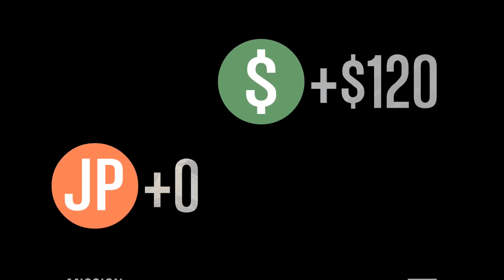GTA Online with Buggs - F@#! That Mission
Join me and Buggs as we fail yet again! I apologize for being sick in these episodes, hope you still enjoy!

Big thanks to RoyalTrax Music for all their awesome tracks! Check them out!